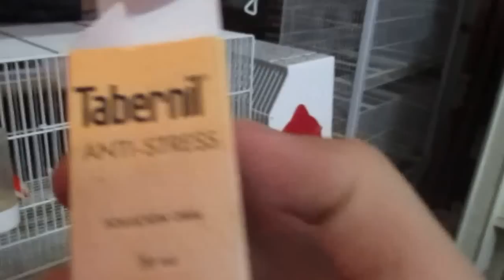EJEMPLARES DE CONCURSOS COLOR (HD)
EN LOS SIGUIENTES VIDEOS YA OS MUESTRO COMO SE LIMPIAN LOS CANARIOS ROJOS ALAS BLANCAS PARA CONCURSO Y LAS COSAS QUE  HAY QUE HACES Y COMIDA A ADMINISTRAR PARA LOS CONCURSOS ESPERO QUE OS GUSTE AUNQUE SE ME MUY MAL UN SALUDO XD